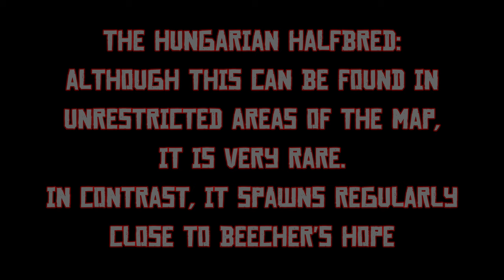RDR 2: How to complete Horseman Challenge 10 as Arthur Morgan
Click "show more" for time stamps, links and discussion:
0:00 Kentucky Saddler (The Heartlands, east of Horseshoe Overlook)
1:28 Tennessee Walker (Big Valley, by Little Creek River)
2:42 Morgan (Grizzlies East, South of Wapiti Indian Reservation)
4:16 American Standardbred (Big Valley, South of Riggs Station)
5:42 Appaloosa (Grizzlies East, South of Wapiti Indian Reservation)
7:20 Nokota (Big Valley, South of Riggs Station)
8:32 Mustang (The Heartlands, east of Horseshoe Overlook, around midday)
9:58 American Paint (Big Valley, by Little Creek River)
11:20 How to get the Hungarian Halfbred
11:50 Get a wanted level (Stables, South of Strawberry)
13:30 Stay in the wanted area until the law appear on the radar
14:00 Lead the law across the border, fire your weapon periodically to avoid losing your wanted level
14:50 Search for horses on the plains
15:17 If it isn't a Hungarian Halfbred, ignore it (binoculars don't work with a wanted)
16:12 Hungarian Halfbred spotted (a chestnut coat in this location will often be one)
17:06 Challenge complete, begin escape back to Big Valley and lose wanted level

Rotate between the four locations above: The Heartlands, east of Horseshoe Overlook, Grizzlies East, South of Wapiti Indian Reservation, Big Valley, by Little Creek River and Big Valley, South of Riggs Station, to get most of the horses, setting up camp or using the train to fast travel, and you should get most of the horses you need. Various types can spawn in these locations, but the Appaloosa and Nokota are generally more rare and only tend to appear where shown. Other possible locations to check are due north and south of Emerald Ranch. Whilst you can find the Hungarian Halfbred, in the unrestricted parts of the map, it's very rare. I wouldn't recommend trying, you could spend hours hunting and not get one. They are however incredibly common near to Beecher's Hope on the Great Plains, but that area is still being patrolled by Pinkertons. However, the Pinkertsons won't spawn if you have law pursuing you from Big Valley. So I find the best way to do this is to get a wanted level south of Strawberry and have the law follow you across the border. They might shoot you a few times while you break the horse, but if you take a health tonic in advance the damage should be minimal - where as a group of Pinkertons would probably finish you off before you can complete the challenge.

See at the bottom for links to my full 100% completion guide. The last two Herbalist and Horseman Challenges are difficult to get before the epilogue, but see these video guides if you want to get the Legend of the East Outfit early: